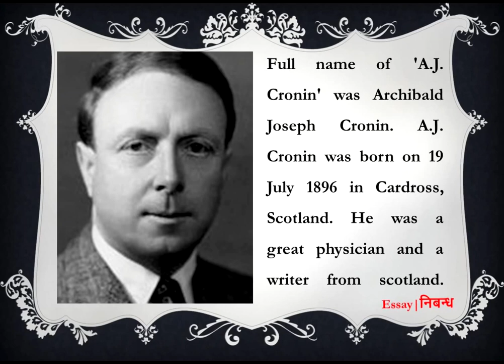'A.J. Cronin'- Short Biography